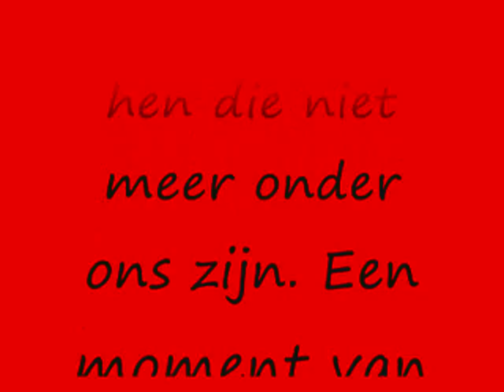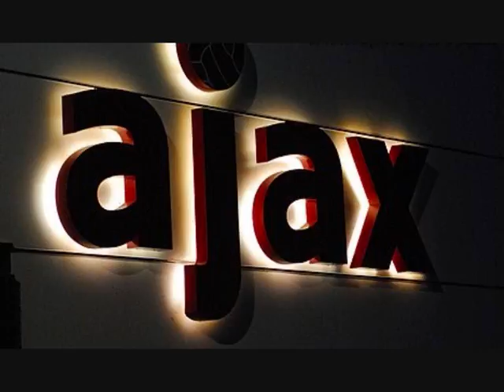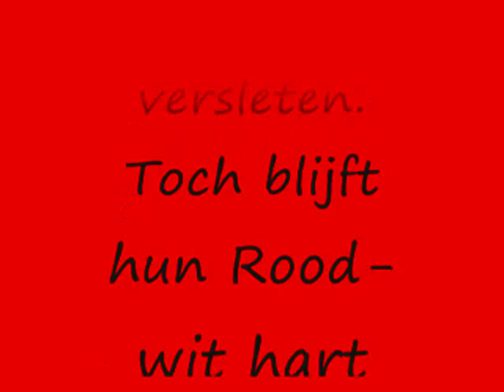Bob en Sjaak.wmv